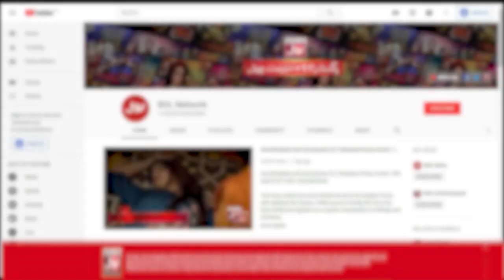Sharahbil Nay Larki Ko Aisa Kya Kaha? | Jeeto Ek Minute Mein | Faysal Quraishi Game Show | BOL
Sharahbil Nay Larki Ko Aisa Kya Kaha? | Jeeto Ek Minute Mein | Faysal Quraishi Game Show | BOL  Entertainment